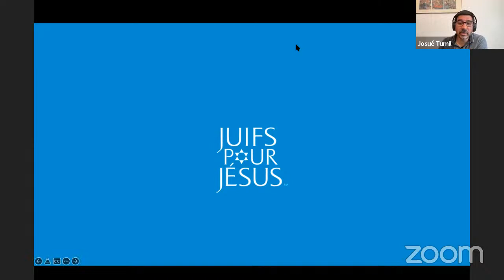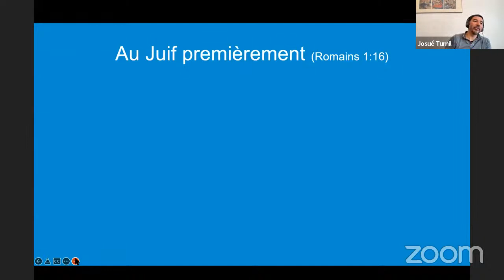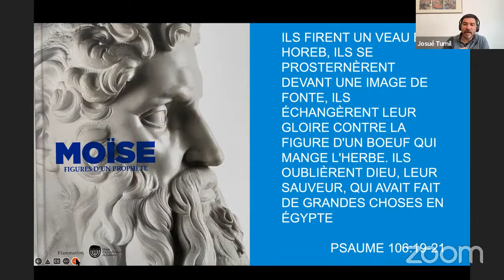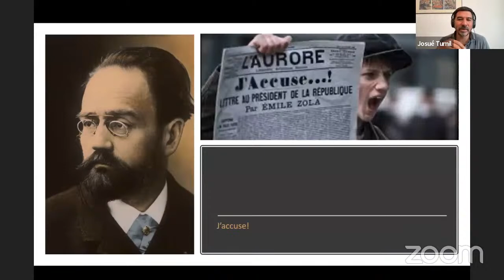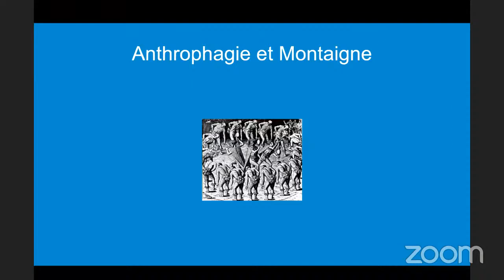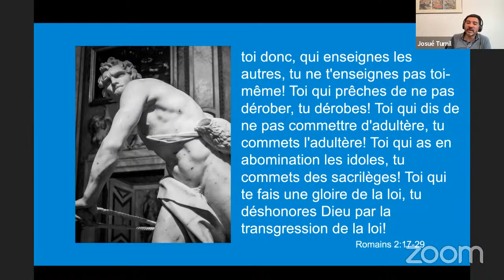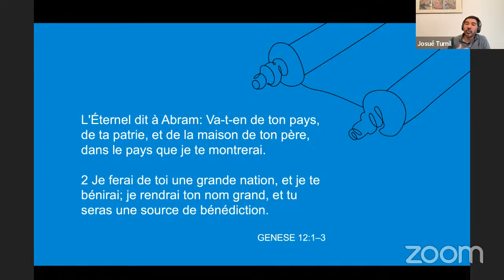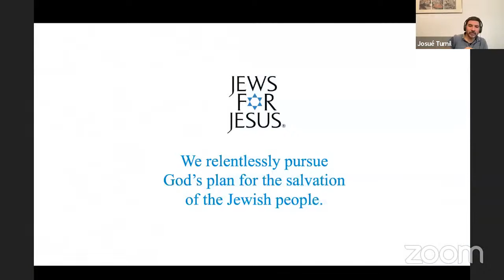Étude biblique une lecture juive du Nouveau Testament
Chaque semaine, le mardi à 19h00, retrouvez en direct  Josué Turnil pour une étude biblique passionnante, qui vous donnera un regard neuf sur le Nouveau Testament.